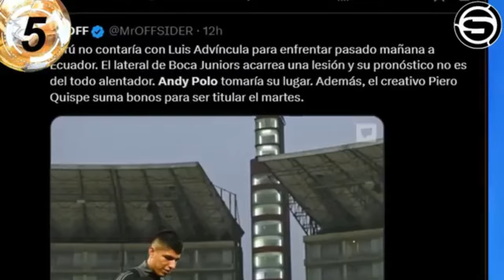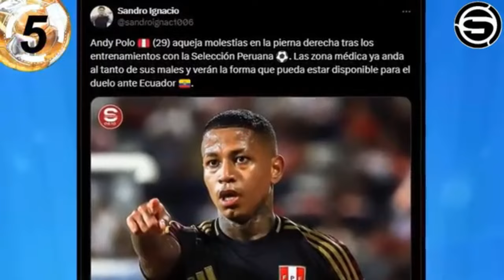La BLANQUIROJA; FOSSATI asume responsabilidad en cambios inesperados, causo el empate?